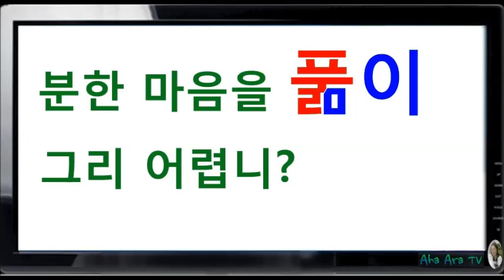풂이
39년간 교육현장에서 얻은 것들을
「Aha Ara 유튜브화」하고 있는  Aha Ara Center입니다.